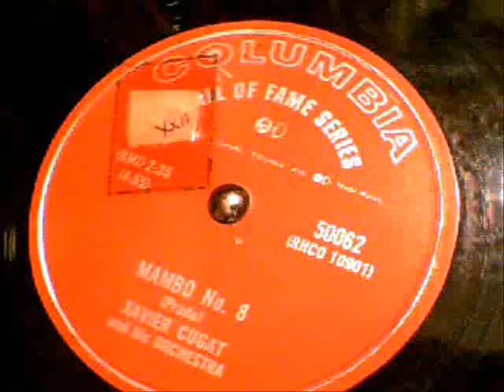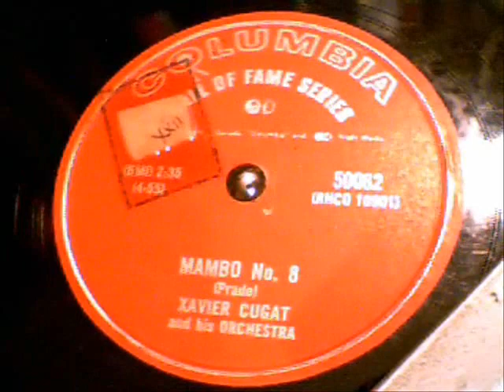Xavier Cugat Mambo#8 78 RPM COLUMBIA HALL OF FAME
Xavier Cugat Mambo#8 78 RPM COLUMBIA HALL OF FAME 50062